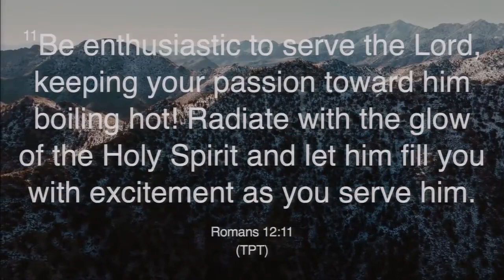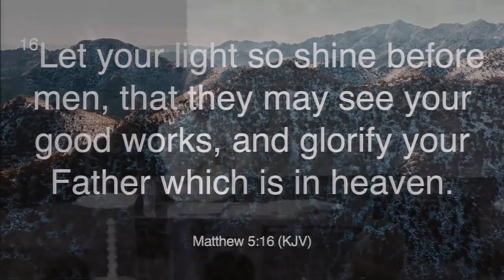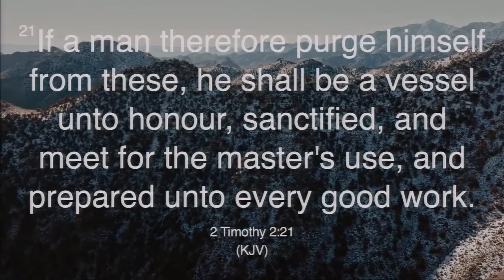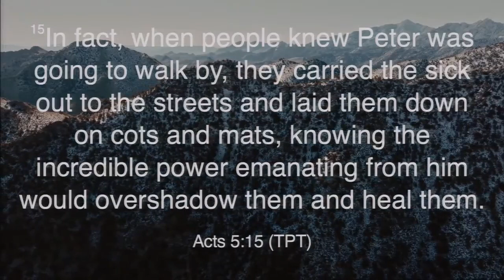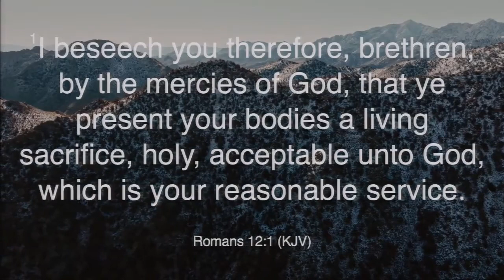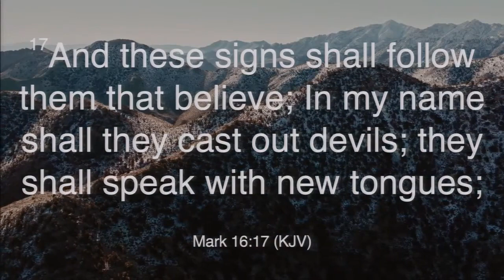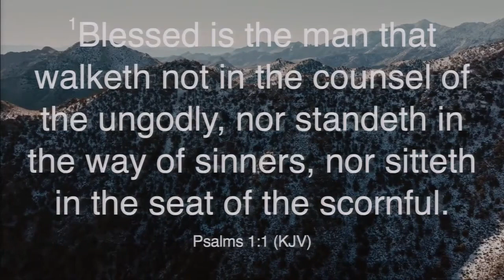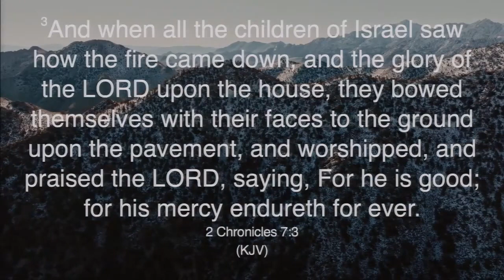Maintaining the Glow | Tyler Price | 4.10.24 | Message Only